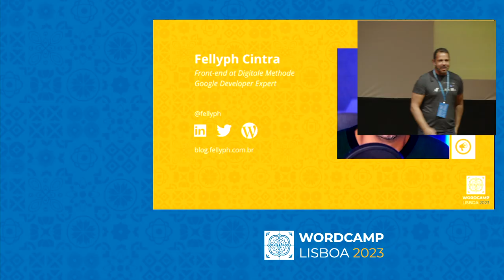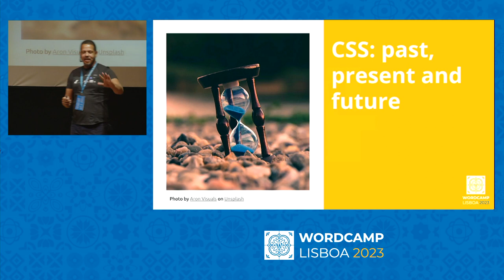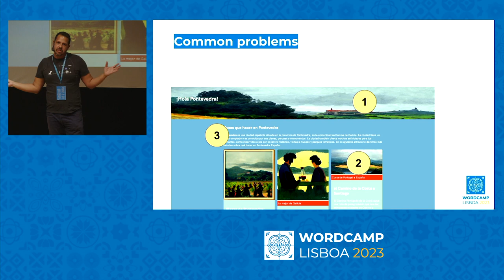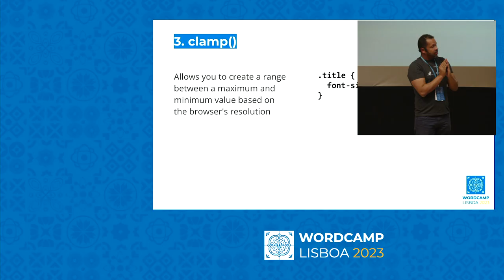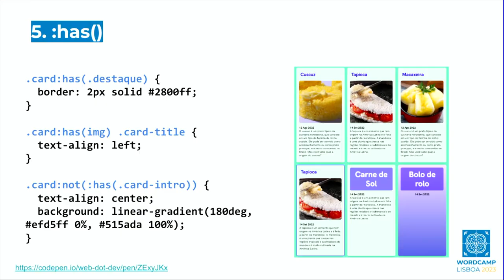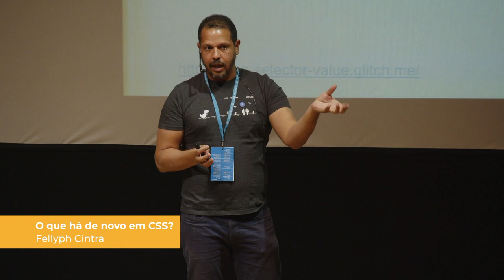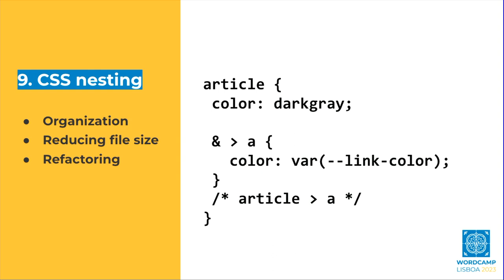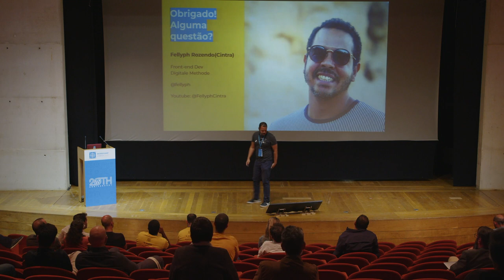O que há de novo em CSS?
Os últimos anos trouxeram muitos novos recursos para CSS. No ano passado, um comitê chamado interop foi criado para coordenar novos lançamentos e recursos mais padronizados entre os navegadores.

Esta ação está ajudando os desenvolvedores a usar esses recursos sem se preocupar com suporte, abrindo novas possibilidades para o design de aplicativos da web. E o ecossistema WordPress não está fora desses novos recursos.

Nesta palestra, aprenderá como recursos como consultas de contêiner, camadas e :has() podem afetar o desenvolvimento do tema WordPress. Vamos passar por algumas situações do dia a dia e ver como esses novos recursos podem nos ajudar.